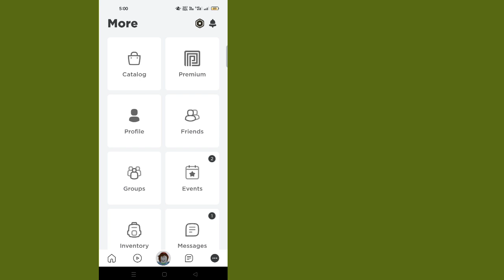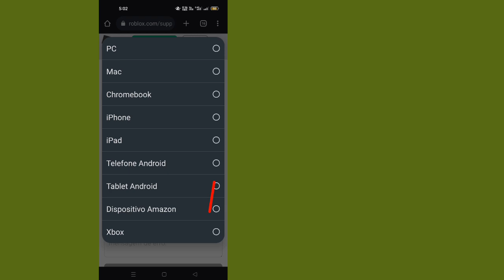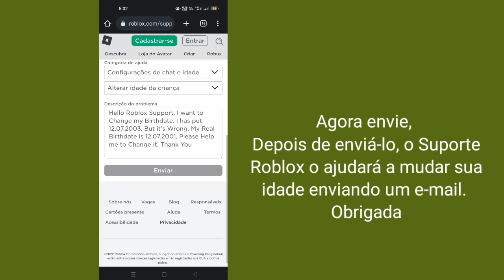Como mudar seu aniversário se for menor de 13 anos no Roblox | Como mudar a idade no Roblox (2022)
Você quer mudar seu aniversário se for menor de 13 anos no Roblox em 2022?  Se sim, este vídeo é para você.  Neste vídeo, mostrarei como alterar seu aniversário se tiver menos de 13 anos no Roblox.  Mostrarei o processo mais fácil de mudar a idade no Roblox por meio de contato com o suporte.  Então continue assistindo o vídeo completo sem pular para aprender como mudar seu aniversário se tiver menos de 13 anos no Roblox (2022) |  Como mudar a idade no Roblox...

 Observação:

 Idade abaixo de 13 anos

 A configuração de idade não pode ser alterada.

 Você apenas solicita que eles alterem a data de nascimento do Roblox pelo suporte do Roblox.

 A Roblox está comprometida em fornecer segurança e proteção de privacidade para nossos usuários.  Por esta razão e devido aos regulamentos da COPPA, usuários menores de 13 anos não podem alterar sua configuração de idade.

Se a data de nascimento na conta estiver correta, as configurações de privacidade serão atualizadas automaticamente para 13+ no aniversário de 13 anos do usuário.